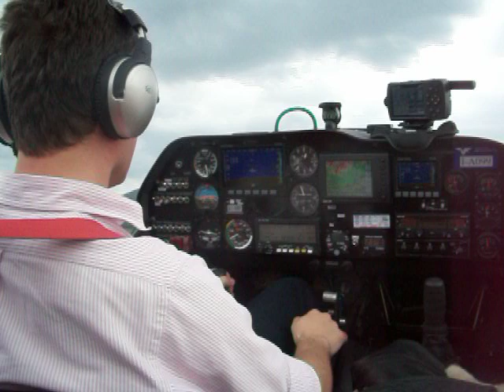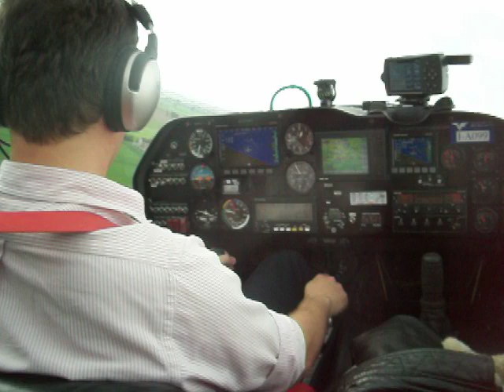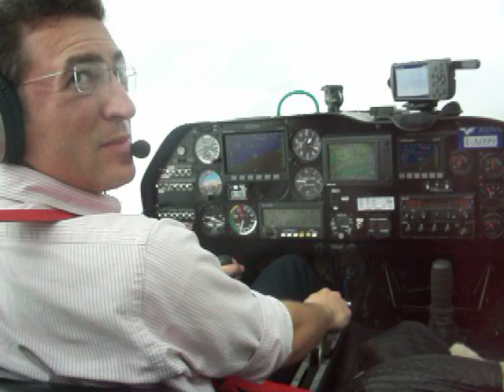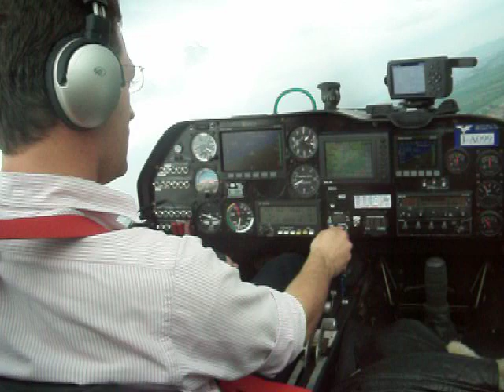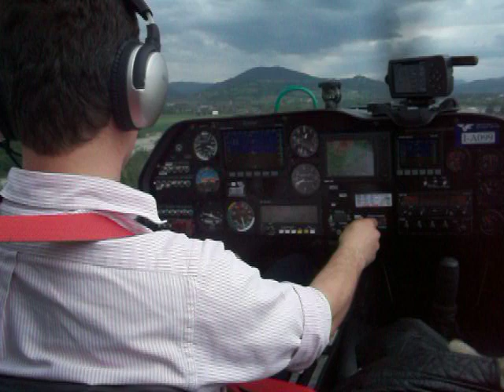DYNAERO MCR01 VLA FLY WITH ANDREA BATTIATO FROM TAKE OFF TO LANDING